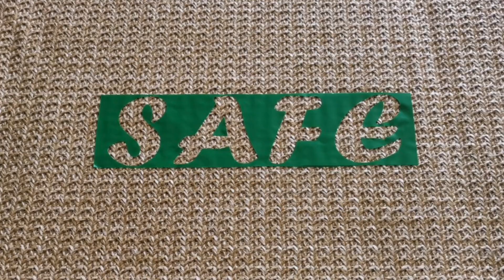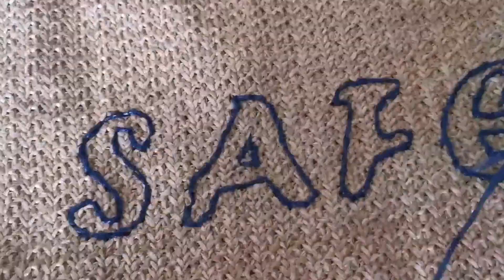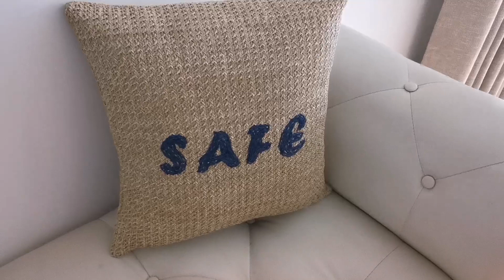How to DIY Cushion Covers/Pillows-hand embroidery design for Cushion Cover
This is the video to teach you how to DIY cushion Covers/Pillows with hand embroidery design.

The first step is Positioning. Then embroidery the words around the shape. Insert the pp foam after sewing the three sides.Finally seal the mouth. The beautiful cushions are finished. You could put it anywhere. For example a swing chair, sofa, outdoor. Enjoy it.